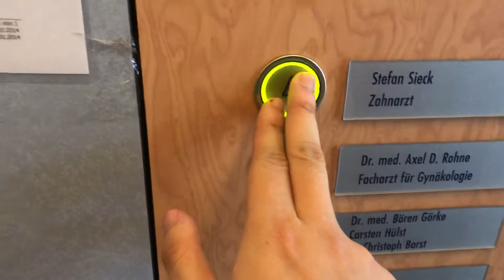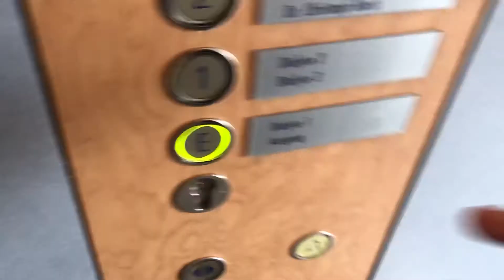Fahrstuhl Schindler D-Series im Einhornhaus Neumünster